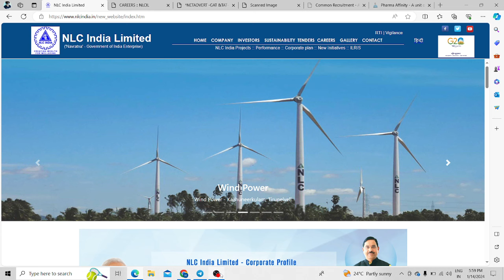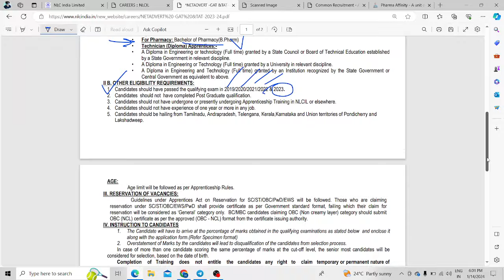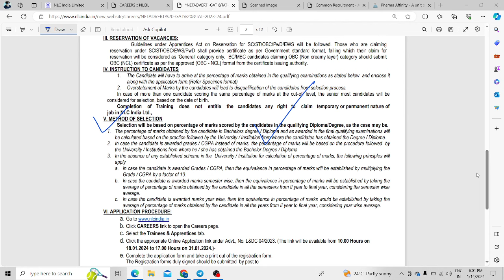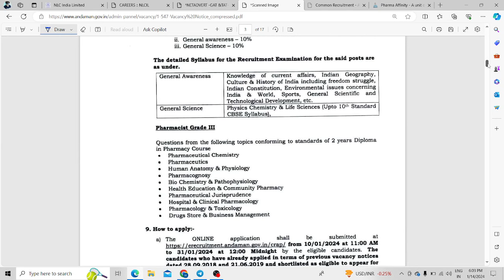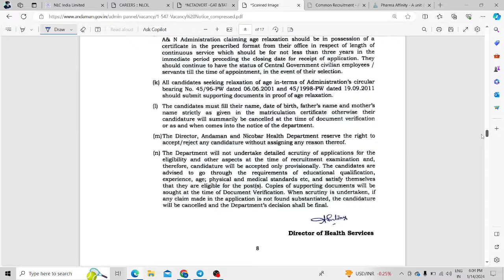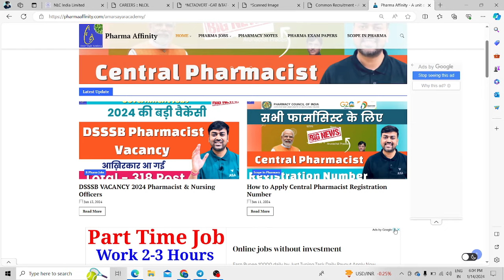Pharma Fresher Jobs || Vacancy for Pharmacist for Apprenticeship Training at NLC India Limited